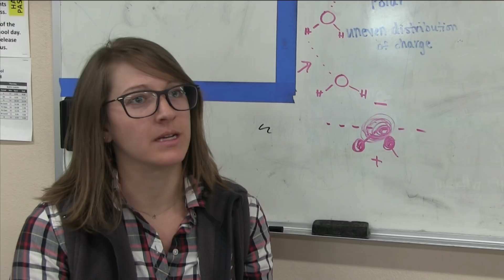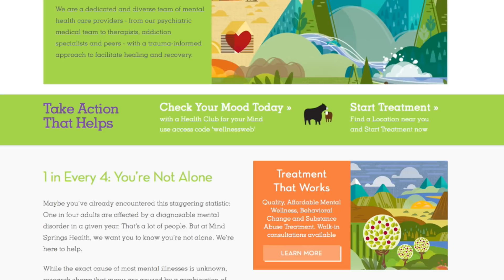EVTV: Season 3 Episode 9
Eagle Valley High School's weekly news show with features on The Cycle Effect women’s mountain biking club and resources for mental health.

Students create content for all Eagle Valley Student Media productions and publications acting in accordance with the Colorado Student Free Expression Law (Colo. Rev. Stat. 22-1-120). Any expression in this production is not an expression of Eagle County Schools policy. The school district and employees are provided immunity from civil or criminal penalties for any expression made or published by students in this production.